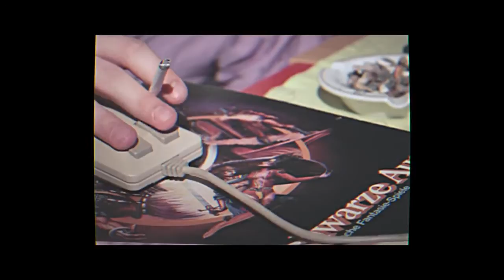Pixel Heroes: Byte & Magic - iOS Trailer